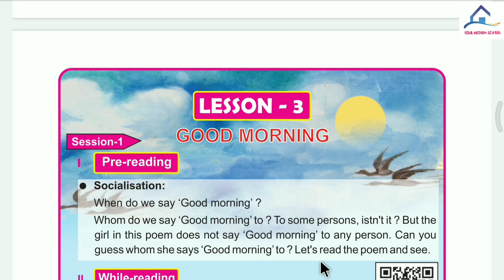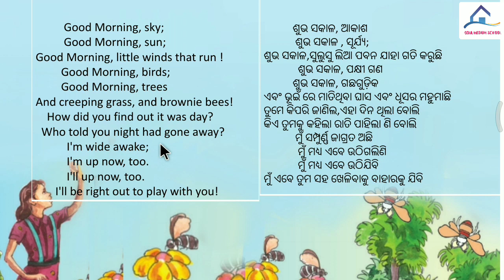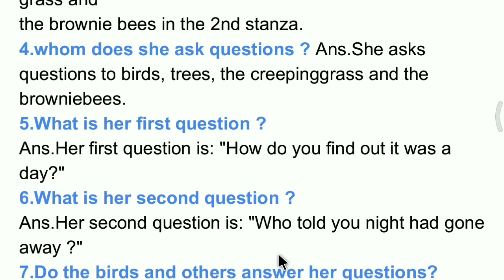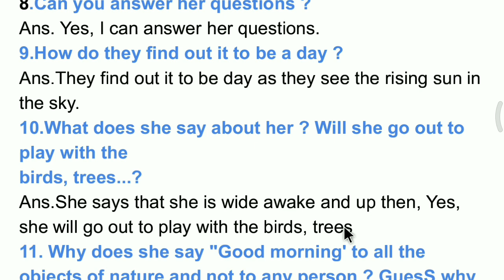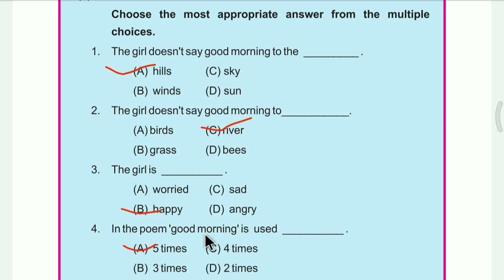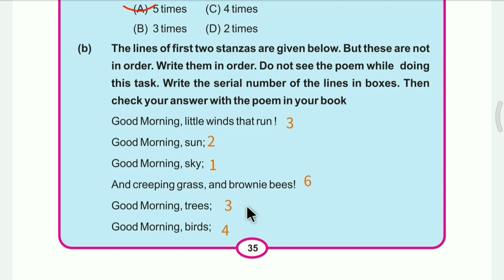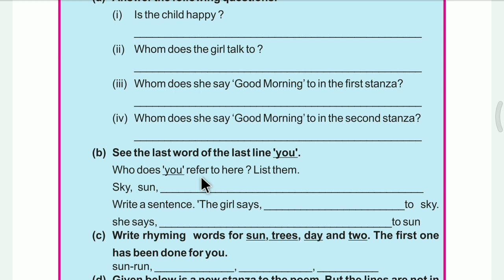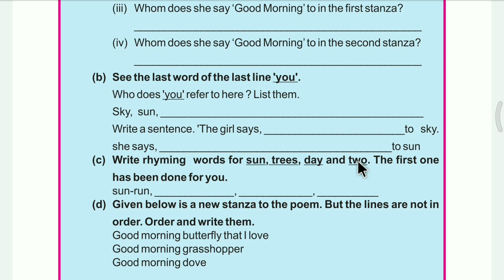Good Morning, lesson 3 of class 5,odia medium school,bse Odisha study and solutions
This video provide study and solutions of class 5 ,lesson 3 of English book